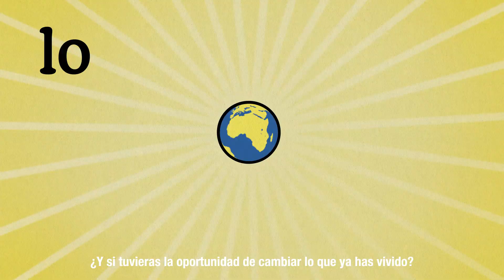Book Trailer de 'Todas esas cosas que te diré mañana'.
¿Y si tuvieras la oportunidad de cambiar lo que ya has vivido?

Miranda trabaja como subdirectora en una revista de moda. Miranda es feliz junto a Tristán. Por eso no entiende que la este dejando. Ojalá pudiera dar marcha atrás y volver al momento en que se conocieron... Pero ¿y si realmente tuviera la oportunidad de cambiar su historia?

Ya puedes disfrutar de lo último de Elisabet Benavent